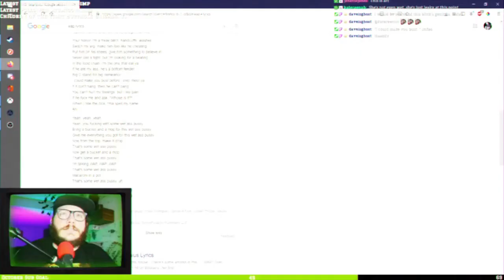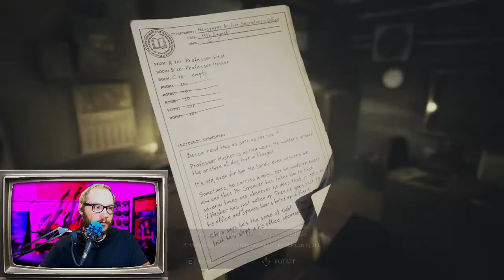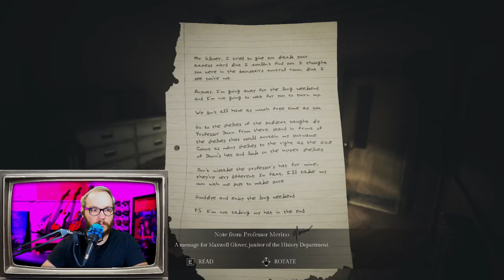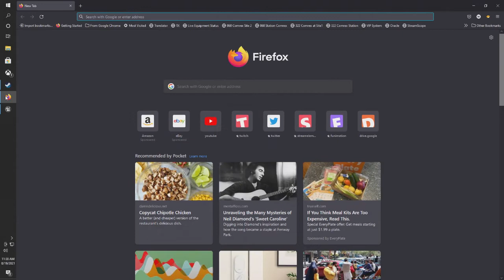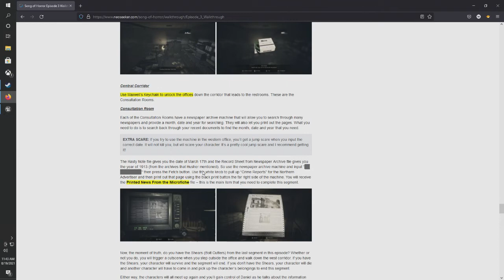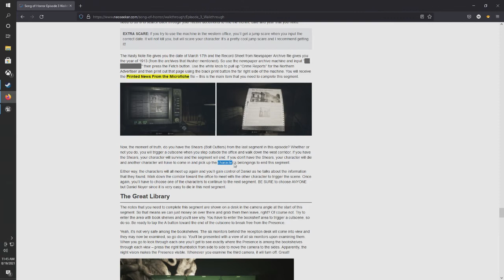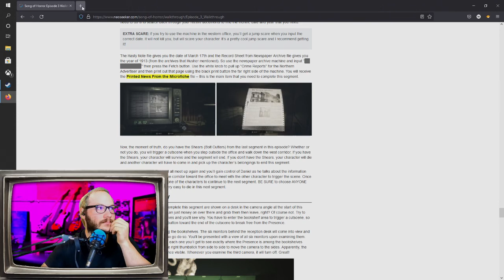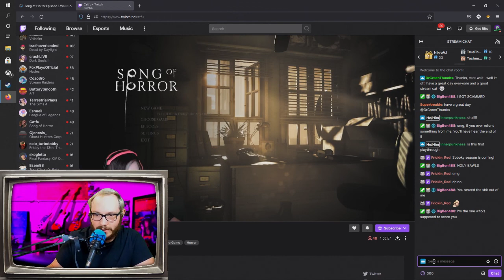Song of Horror Day 7